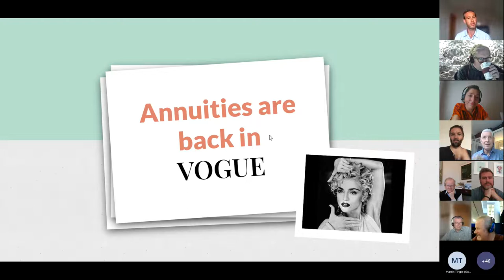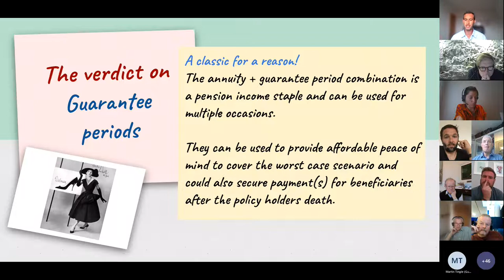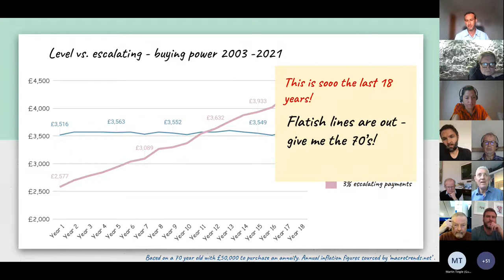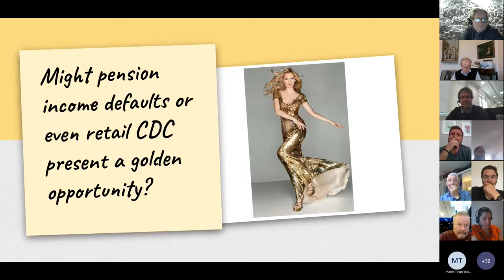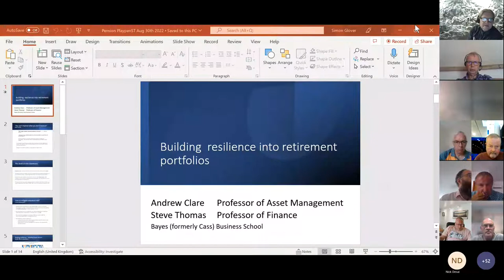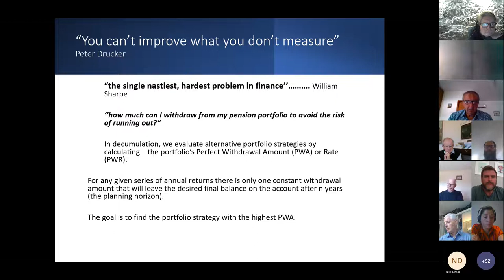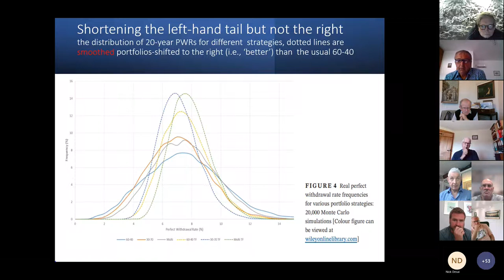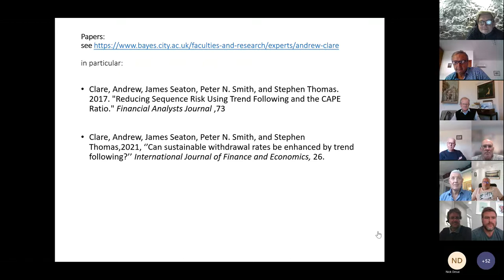Coffee Morning 30.08.22 Annuities in Vogue and Efficient Drawdown withdrawal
Coffee Morning 30.08.22 Annuities in vogue and Efficient Drawdown withdrawals. Mark Ormston presents on Annuities and Professor Steve Thomas and Professor Andrew Clare presents their findings on how smooth returns are the only way forward for drawdown.